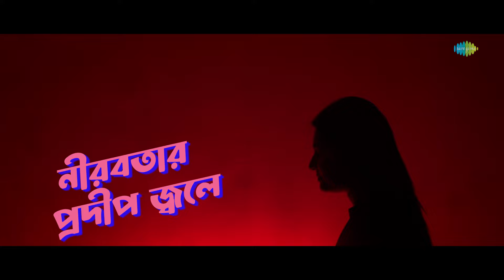তোর সাথে | Tor Sathe | Lyrical | Raj Barman | Rudraa | Kuntal Ghosal | Rajatava Dutta | Bengali Song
রুদ্র ছবি থেকে শুনুন আপনার প্রিয় শিল্পী রাজ বর্মন-র কণ্ঠে অসাধারন একটি প্রেমের গান, "তোর সাথে -  Lyrical"

Listen to this wonderful love song "Tore Sathe -  Lyrical" by your favorite artist Raj Burman from the movie Rudraa.

Credits :-

Movie Name - Rudraa
Song Name -Tor sathe
Singer- Raj Barman
Composer - Arpan Dutta
Lyricist - Arpan Dutta
Additional Vocal - Riddhi ghosh
Music Programming- Soumalya Das (Studio Reverb) , Riddhi Ghosh
Mixing & Mastering - Riddhi Ghosh (Rg studio)
Guitarist - Aranya Sengupta
Percussion - Rupam Percussionist
Music Studio - Studio Gandhar
Director of Photography -Ashis dey , Arkadipta Dutta
Director of Choreographer-Rimo Mukherjee
Costume - Monali Bairagi
Makeup - Bhaskar Saha
Editor - Ashok Doloi
Edit Studio - Pixel
Colourist - Sourav.D

Cast Credits :- Rajatava Dutta , Laboni Sarkar , Kuntal Ghosal , Srirupa Ghosal
Film by:- Rajkumar Swain & Bappaditya Nandi
Screenplay and Dialogues - Rajkumar Swain
Produced by - KS Films and Entertainment

Lyrics:-

তোর সাথে -

একলা আমি , আর একলা এ আকাশ স্বপ্ন দেখার নেই কোনো অবকাশ তাই ভাবছি এখন আমি, স্বপ্ন দেখার খোঁজে নামি পারবো না একা যেতে , চল আমার সঙ্গে হেটে …
যেতে চাই তোর সাথে,আঁকা - বাঁকা ওই ভেজা পথে গাইবো আমার একটি গান নতুন সুরে
বল দেখি তুই একটিবার
যাবি নাকি সঙ্গে আমার
চেনা -এ শহর ছেড়ে বহুদূরে.
রাএি ঘনায়,  অবষন্নতায় নিরবতার প্রদীপ জলে,
চোখে জল আসে,বাস্তব হাসে ভোরের পাখিরা কত কথা বলে.
তবু যেতে চাই তোর সাথে